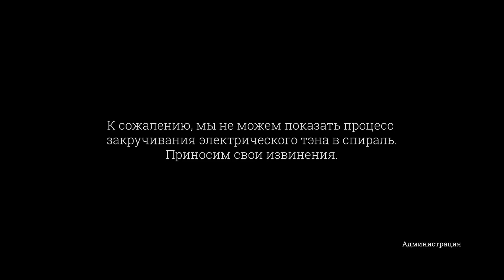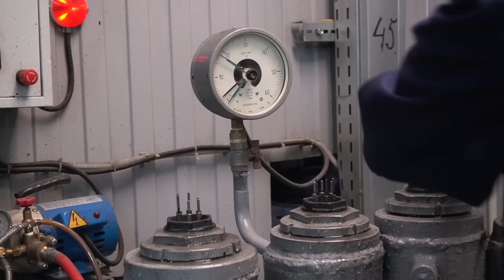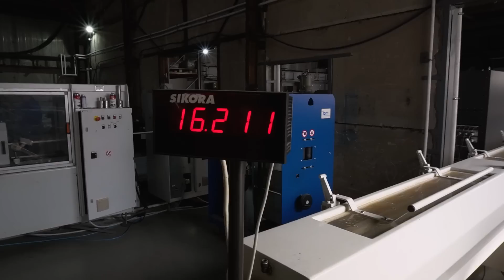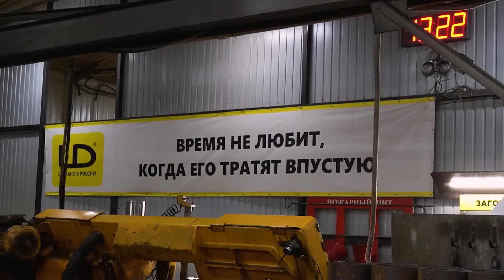Сантехнические работы на российских материалах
В 2022м году Россия столкнулась с серьезными проблемами с наличием европейских товаров на своём рынке. В этом ролике мы покажем, как сантехник Виталян выходит из этой ситуации. Впервые в своей жизни он полностью скомплектовал объект отечественной черновой сантехникой. В доказательство, что все эти материалы произведены именно в России, мы вам покажем кадры с завода ZOTA из Красноярска, который занимается производством электрических и твердотопливных котлов. Так же мы покажем завод «РосТерм» из Санкт-Петербурга, который производит полипропиленовые трубы, трубы из сшитого полиэтилена и фитинги к ним. И в завершении покажем челябинский завод LD по производству латунных и стальных шаровых кранов.

СБОРКА ЩИТОВ НА ЗАКАЗ: WhatsApp / Telegram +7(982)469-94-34